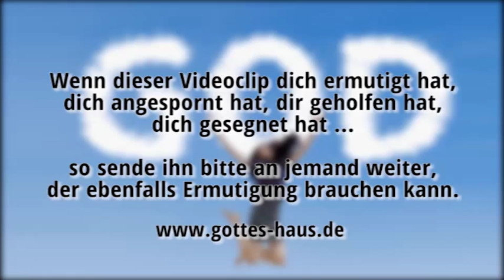Mehr von Gott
Jemand sagte einmal zu mir: „Wenn der Herr möchte, dass ich in Zungen reden kann, dann wird er es mir schon schenken.“ Vielleicht hast du das das auch schon gehört oder sogar selbst gesagt. Weißt du was? So funktioniert das nicht. Gott stülpt uns nicht irgendetwas über. Es kommt ganz entscheidend auf unsere Bereitschaft und Reaktion an. Ich will dir erklären, warum das so ist.

Es passiert nicht automatisch, dass die Geistesgaben in dir freigesetzt sind. Du musst es wollen, dich danach ausstrecken und es bewusst ergreifen und für dich in Anspruch nehmen.

Ein ganz einfaches Beispiel dazu: Gott möchte, dass alle Menschen gerettet werden. Doch es werden nur die errettet, die es für sich annehmen, es beanspruchen, es in Besitzt nehmen. Es passiert nicht automatisch. Obwohl Gott es allen (!) anbietet, erhalten es nur die Menschen, die es tatsächlich ergreifen. Das weiß jeder wiedergeborene Christ.
Genauso ist es mit den Geistesgaben.

Ich möchte aber, dass ihr alle in Sprachen redet, mehr aber noch, dass ihr weissagt.
1.Korinther 14,5

Dies ist gut und angenehm vor unserem Retter-Gott, welcher will, dass alle Menschen gerettet werden und zur Erkenntnis der Wahrheit kommen.
1.Timotheus 2,3-4

Es gibt aber Verschiedenheiten von Gnadengaben, aber es ist derselbe Geist; und es gibt Verschiedenheiten von Diensten, und es ist derselbe Herr; und es gibt Verschiedenheiten von Wirkungen, aber es ist derselbe Gott, der alles in allen wirkt. Jedem aber wird die Offenbarung des Geistes zum Nutzen gegeben. Denn dem einen wird durch den Geist das Wort der Weisheit gegeben; einem anderen aber das Wort der Erkenntnis nach demselben Geist; einem anderen aber Glauben in demselben Geist; einem anderen aber Gnadengaben der Heilungen in dem einen Geist; einem anderen aber Wunderwirkungen; einem anderen aber Weissagung, einem anderen aber Unterscheidungen der Geister; einem anderen verschiedene Arten von Sprachen; einem anderen aber Auslegung der Sprachen. Dies alles aber wirkt ein und derselbe Geist und teilt jedem besonders aus, wie er will.
1.Korinther 12,4-11